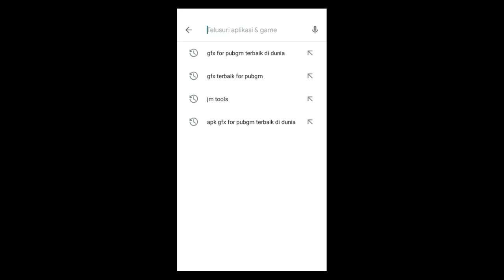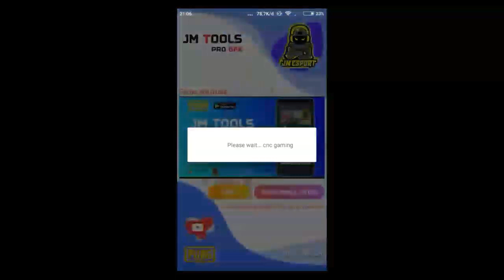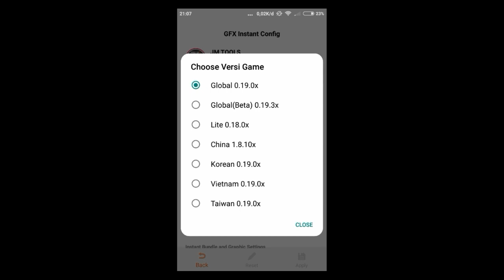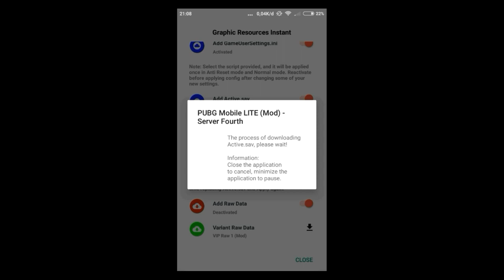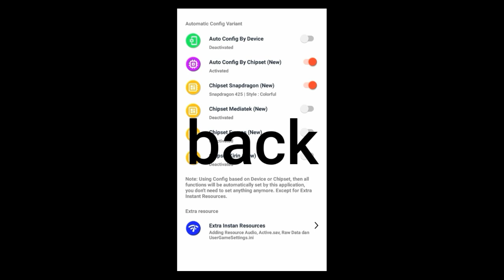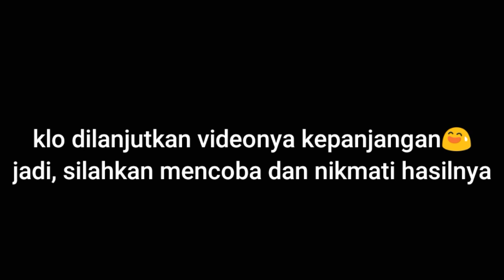Cara Setting JM Tools Terbaik untuk Low End Device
JM Tools

Device=
-Redmi4A